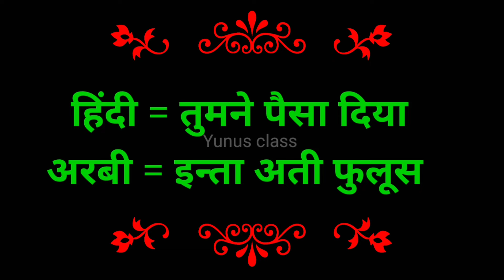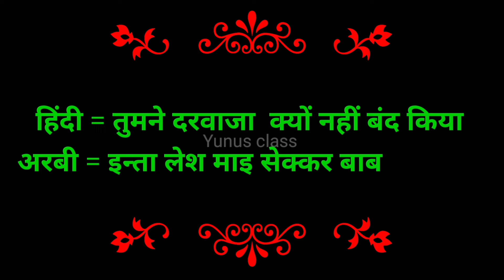अरबी भाषा कैसे सीखे ✅ arabi sikhane ka tarika ✅ arbi bolna sikhe ✅ arabic language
arbi bhasha
arabi bhasha
arabi bhasha
arbi bhasha Hindi mein
arbi sikhen
arbi sikhe
arbi sikhana hai
arbi language
arbi
arabic
yunus class
arbi sikhe
arbi sikhen
arabi bolna sikhe
arbi bhasha
arbi
arbi bolna sikha
arabi bhasha
arbi bolna sikhna hai
how to learn arabic language in kuwait
kuwait arabic speaking course
how to learn kuwait arabic language
learn arabic
speak arabic
how to learn arabic language
how to learn arabic in kuwait
learn arabic in kuwait
arabic
how to speak arabic in saudi arabia
how to speak arabic in one month
अरबी भाषा
अरबी वीडियो
अरबी बोलना सीखे हिन्दी मे
अरबी कैसे सीखे बोलना
अरबी भाषा बोलना कैसे सीखे
अरबी भाषा कैसे बोलते हैं
हिंदी से अरबी भाषा बोलना कैसे सीखे
अरबी भाषा कैसे बोले
हिन्दी से अरबी बोलना सीखे
हिंदी में अरबी बोलना सीखे
arbi bhasha
arabi bhasha
arabi bhasha
arbi sikhen
arbi sikhe
arbi language
arabic speaking
arabic speaking fast
arabic speaking english
arabic speaking practice
arabic speaking conversation
arabic speaking lessons for beginners
arabic speaking with english subtitles
arabic speakimg
learn arabic speaking full course
arabic to hindi speaking
arbi tu hindi hindi to arabic
how to learn arabic reading
how to learn arabic language in hindi
arabic meaning
arbi to hindi hindi to arabic
arabi to hindi
how to learn arabic
arabi bhasha
hindi arabi
how to speak arabic
arabi
arabic to hindi words
hindi to arabi
learn arabic
how to arabic in hindi
learn arabic from hindi urdu
arabic language
hindi to arabic language
arabic sentences

🇮🇳❤  from India ❤ 🇮🇳
🌹Yunus Class 🌹